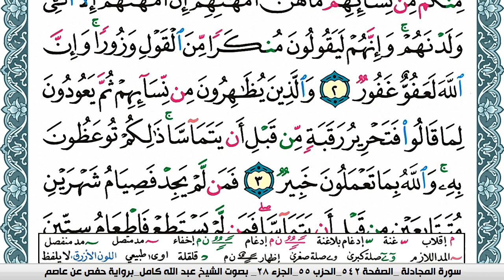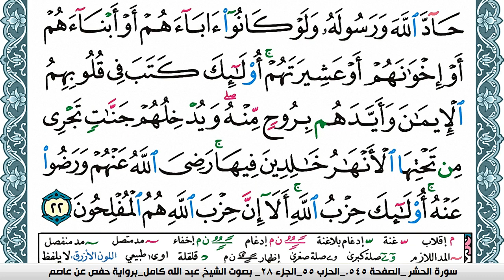سورة المجادلة مكتوبة عبد الله كامل Surah Al Mojadala برواية حفص عن عاصم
الكلام الذي في الأسفل لغرض نشر المقطع فقط :

هاني الكرناوي قران كريم,
هدية قران كريم,
هاني الخزعلي قران كريم,
هذا قران كريم,
قران كريم نوم,
قران كريم ناصر القطامي,
قران كريم نوم عميق,
قران كريم نامق مصطفى,
قران كريم نور الدين سليم,
قران كريم نوم عميق بدون اعلانات,
قران كريم نورين,
قران كريم نعمه الحسان,
قران كريم,
surah
surat
سورة
قران
القران الكريم
قران كريم
سوره
quran surah
recitation
quran translation
quran online
quran in english
quran explorer
quran in arabic
quran recitation